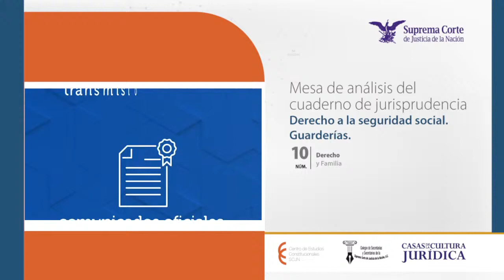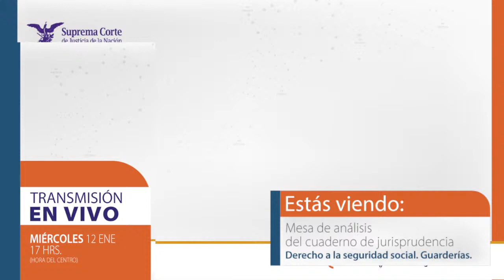Cuadernos de Jurisprudencia. Derecho a la seguridad social. Guardería 12 ene 2022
🔴 Mesa de análisis I Cuadernos de Jurisprudencia

"Derecho a la seguridad social. Guardería"

Presentan:
⭕️ Noemí Ascencio López I Coordinadora de la Maestría en Derecho Social de la Universidad Autónoma de Guerrero

⭕️ Erika Lizeth Delgado Millán I Subdirectora de Conciliación Individual sede Durango del Centro Federal de Conciliación y Registro Laboral

Moderadora:
⭕️ Diana Beatriz González Carvallo  I Investigadora Jurisprudencial CEC- SCJN

Centro de Estudios Constitucionales - SCJN

Casas de la Cultura Jurídica - SCJN

Miércoles 12 de enero  I 17:00 horas